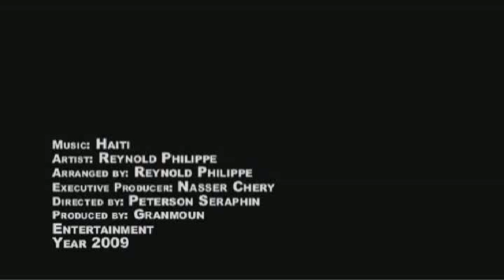Reynold Philippe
AYITI